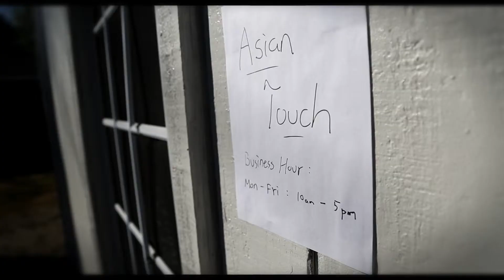Short Comedy Skit / Asian Touch Beauty Shop / Slap Face Treatment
Is slapping your face good for wrinkles? Does it really work?

From plumper looking skin, smaller pores and reduced appearance of wrinkles, to and better blood circulation—face-slapping can help you in many ways. Additionally, it helps improve your skin's quality and makes it more radiant.

A new beauty salon open in San Francisco features "the ancient Thai art of face slapping," which claims to reduce wrinkles and firm the face for $350. As AP's Haven Daley reports, dermatologists are skeptical of those claims. (Nov. 8)